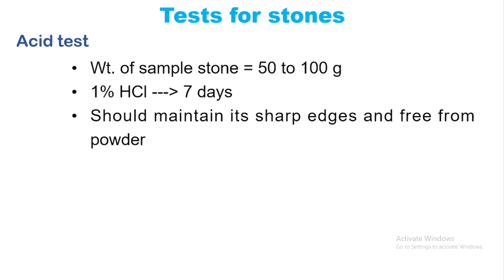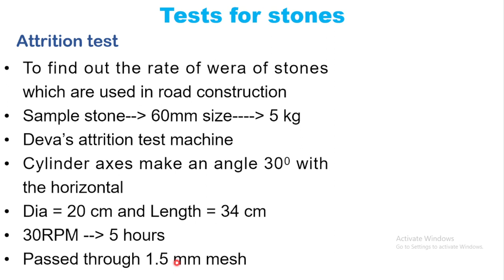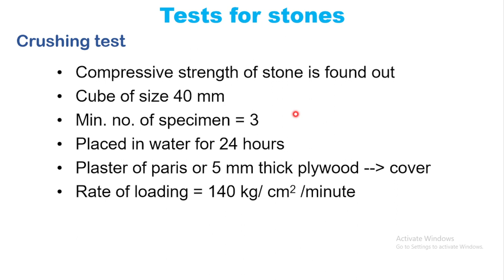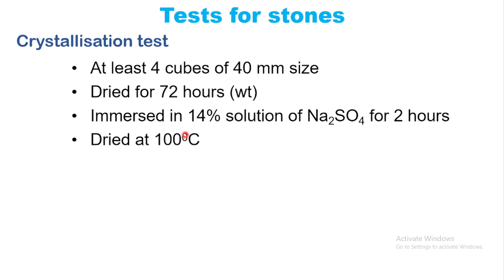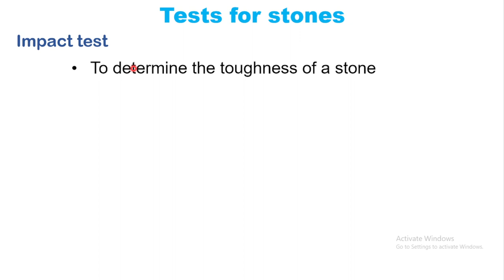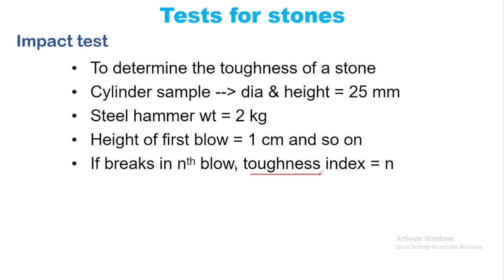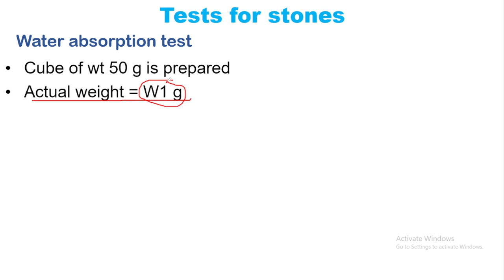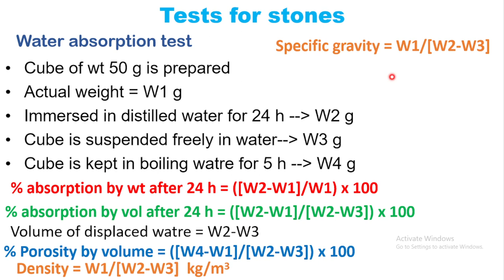Junior instructor | Work Superintendent| Kerala PSC| Draughtsman Civil|Stone